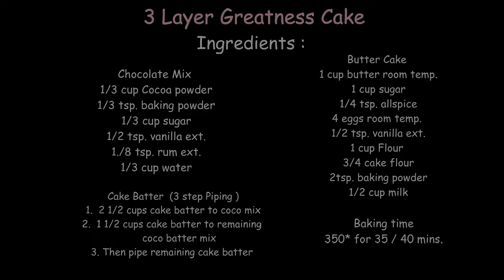3 Layer Greatness Cake !!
Specialty Chef Marty
Keep Cooking !